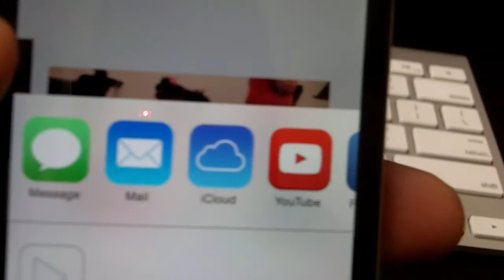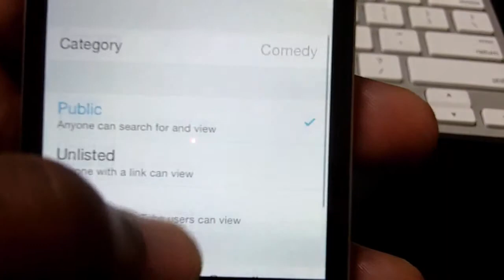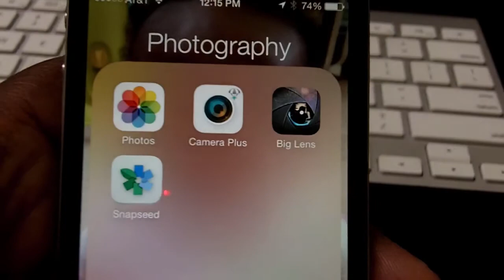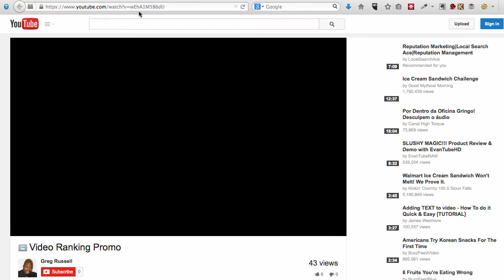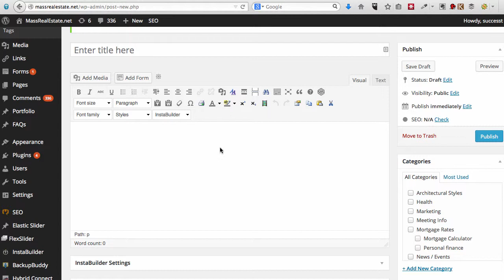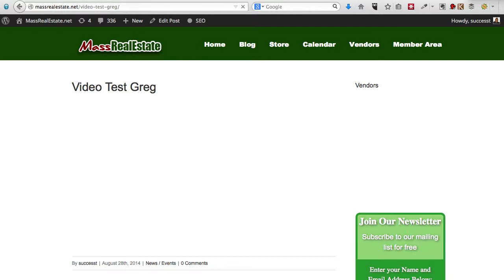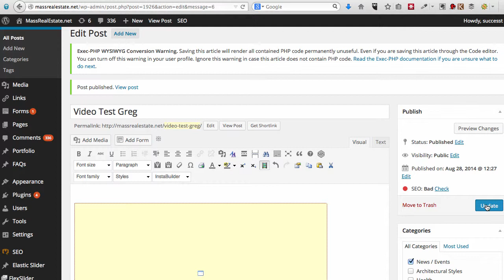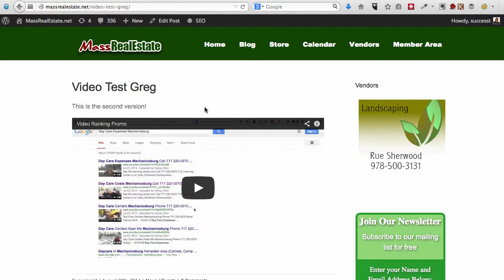How To Add A Video From Your iPhone To Wordpress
How To Add A Video From Your (iPhone) To Your Wordpress Website